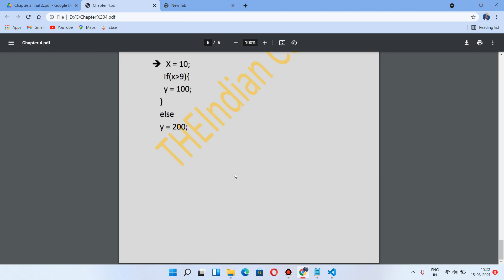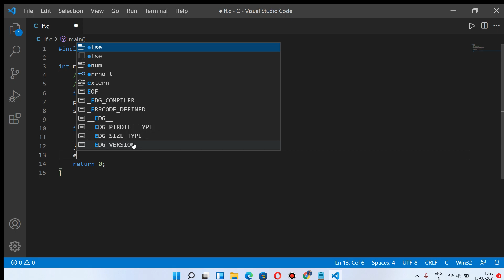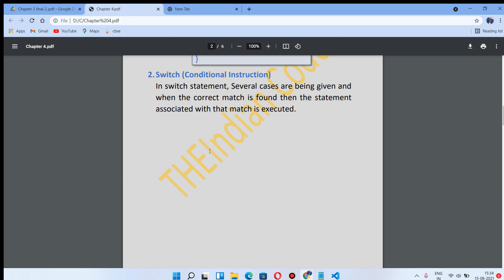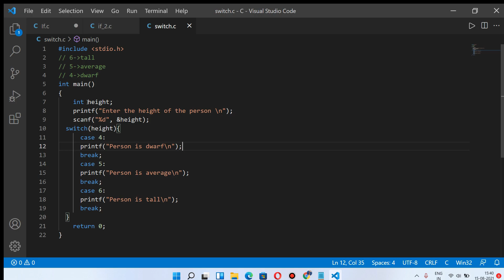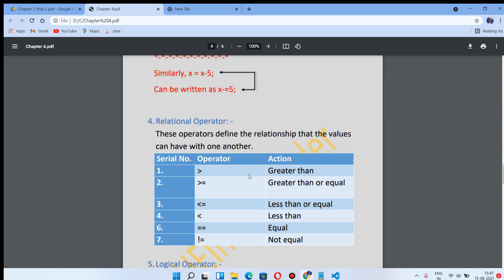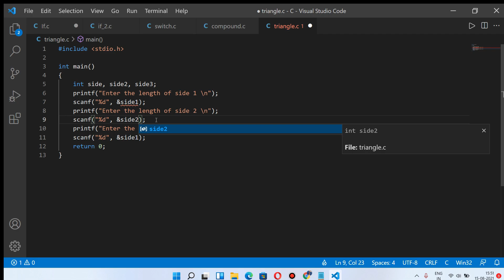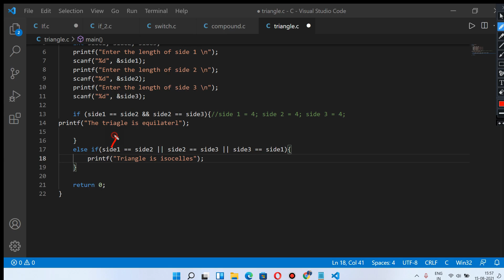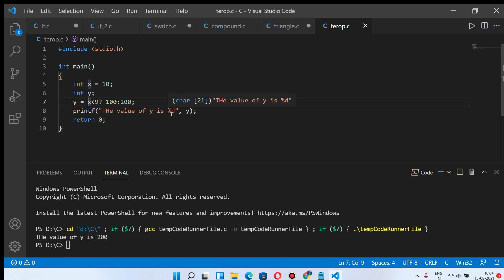#5. C tutorial for beginners. Chapter = 4(Conditional Instruction, RELATIONAL &LOGICAL OPERATORS)👨‍💻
Learn to talk to computers.